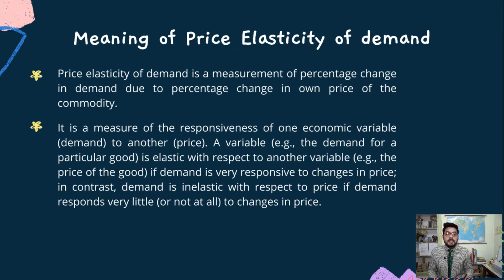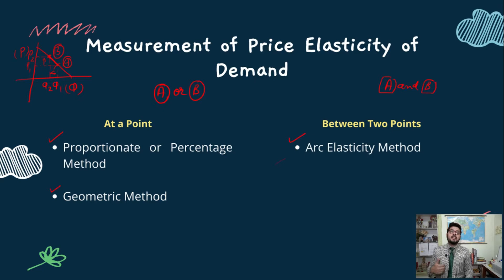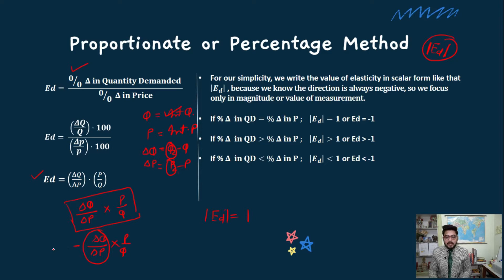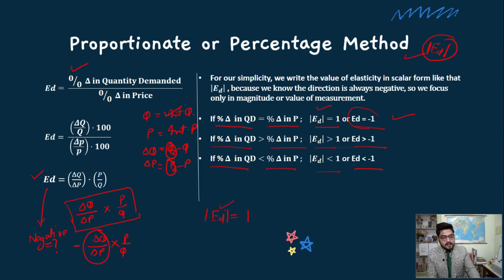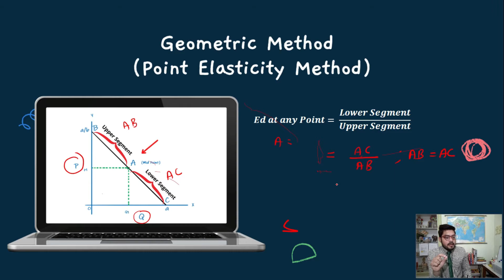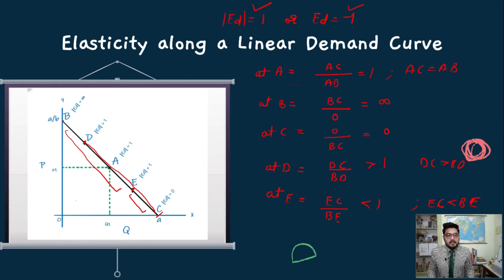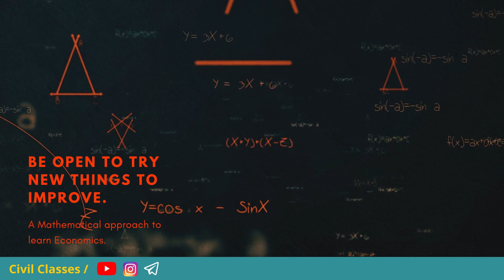Price Elasticity of Demand | Measurement of Price Elasticity of Demand | Point and Arc Elasticity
The law of demand tells us that when the price of a good or service rises, consumers tend to buy less of it. Likewise, when the price of a good or service falls, consumers tend to buy more of it. However, the law of demand does not tell us how much more or less consumers tend to buy. For some goods, the quantity demanded stretches a lot when the price changes: for others, not so much.
That’s where the price elasticity of demand comes in. It is a measure of how sensitive, or responsive, consumers are to a change in price. For any given good, the price elasticity of demand measures how much the quantity demanded by consumers responds to a change in the price of that good. Price Elasticity of Demand = % Change in Quantity Demanded / % Change in Price.
The elasticity of demand is an important variation in the concept of demand. Demand can be classified as elastic, inelastic, or unitary. An elastic demand is one in which the change
in quantity demanded due to a change in price is large. An inelastic demand is one in which the
change in quantity demanded due to a change in price is small.

For a detailed study on elasticity you must watch this lecture, "Concept of Elasticity in Economics". (Link is here below.)

Elasticity of Demand Part 1 (Link is here below.)